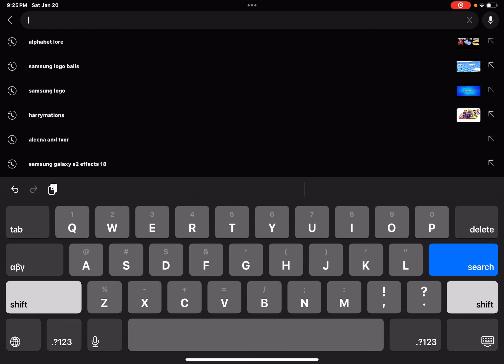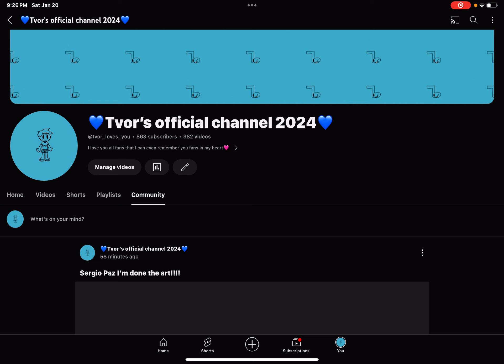We are ￼mentioning sergio Paz